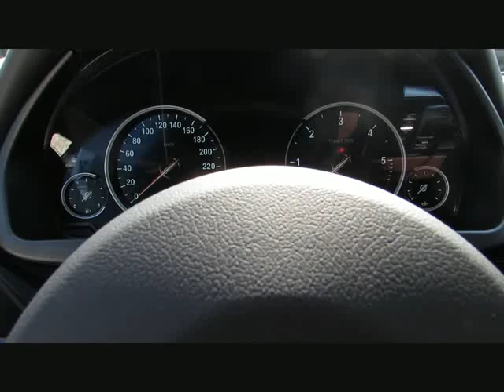BMW X5 xDr30d MSport+SpecialEd.ACC Sitzbelüf von BAYERN-CAR-GERSTMAYR GmbH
BMW X5 xDr30d MSport+SpecialEd.ACC Sitzbelüft.Neu97 von BAYERN-CAR-GERSTMAYR GmbH mit 13.600km weitere Informationen und Fahrzeuge